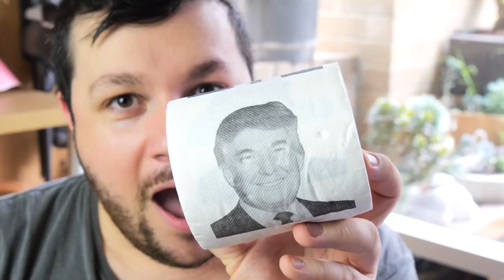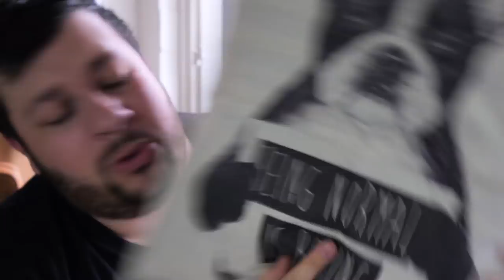I Received Some Inappropriate Gifts